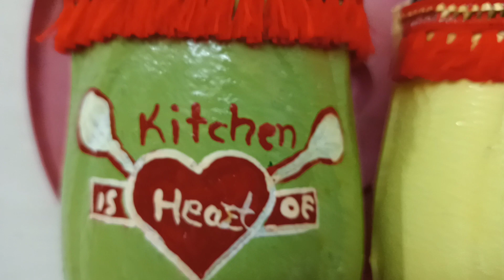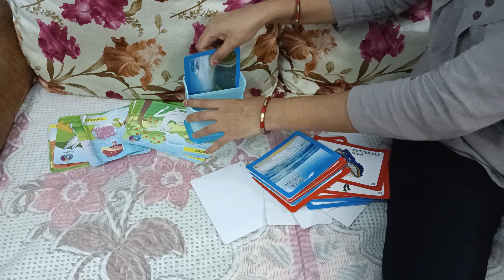9 NEW & Amazing ZERO COST MONEY/SAPCE/TIME saving organization Tip/Hack/Diy | चालाकी से पैसे बचाओ💸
9 NEW & Amazing ZERO COST MONEY/SAPCE/TIME saving organization Tip/Hack/Diy | चालाकी से पैसे बचाओ💸

kitchen tips
kitchentips
kitchenorganizingproducts
kitchenorganization
kitchenorganizationinhindi
rentalfriendlykitchenorganization
kitchenhacks
timeandmoneysavingkitchenhacks
smallkitchenideas
kitchentipsntricksinhindi
usefulkitchenhacks
kitchentipsandtricks
kitchencleaningtips
habitaofcleankitchen
organizedkitchen
kitchencountertop
Kitchen Organization ldeas in Hindi
how to organize a kitchen
space saving kitchen organization ideas kitchen organizing tips
DIY Kitchen organizing products
Kitchen Organization ldeas
Kitchen Organization ldeas indian
DIY spice organizer for kitchen
DIY Kitchen Organization Ideas indian
kitchen storage solutions
organizing products
Rental Friendly Kitchen Organization Ideas kitchen countertop organization
 kitchen makeover on a budget
 kitchen makeover diy
tips to organize kitchen
 no cost kitchen ideas
space saving kitchen organizer
Crente HÚGE Space in
kitchen storage solutions
kitchen storage ideas
organized kitchen tour
kitchen tour
how to organized kitchen
how to organize a kitchen cabinets
kitchen counter top organization
how to organize small kitchen
kitchen organization
kitchen organization ideas indian
5 Amazing Space Saving
Kitchen Organization ldeas
15 kitchen tips
time saving kitchen hacks
kitchen tools and gadgets
kitchen mistakes
Tried and Tested Kitchen Tips
life organization hack

kitchen Tips
home tips
kitchen Hacks
home hacks
easy kitchen Tips and Tricks
easy home Hacks
how to save lots of money
monthly savings
कैसे बचाए बहुत सारे पैसे
Money saving home Hacks
money saving kitchen Hacks
money saving kitchen tips
money Saving home tips
kitchen Organization Ideas
kitchen Hacks and Ideas
tips tricks and Hacks
Space saving hacks
brilliant hacks
No cost hacks
Zero cost hacks
Secret life with swati
kitchen tour
life organization
money saving hacks
organization hacks
kitchen tour
brilliant idea
Cost
kitchen hacks
moong dal snack recipe
organization hacks
rental friendly organization
rental friendly home organization
rental friendly bathroom
organization
rental friendly refrigerator
organization
home organization
no cost organizing ideas
no cost organiser
no cost organizer
zero cost organizer
zero cost organisation
home organizing hacks
 home hacks
absolutely zero cost organization hacks space saving organization ideas
habits of a clean home
 how to organize home without money
किचन को कैसे organize करें
cheap organization hacks
free organization ideas
kitchen makeover
kitchen organisation
kitchen organization ideas
gharelu hacks